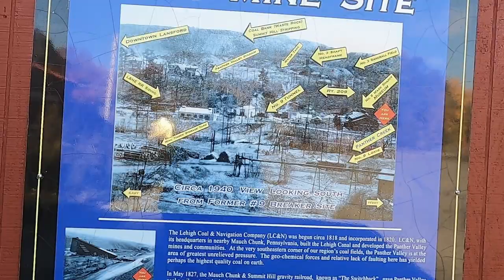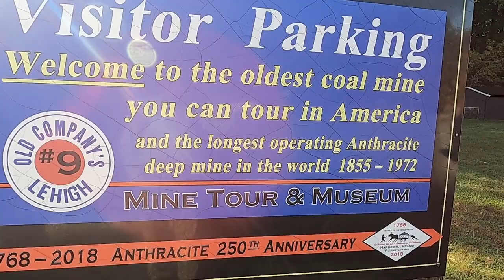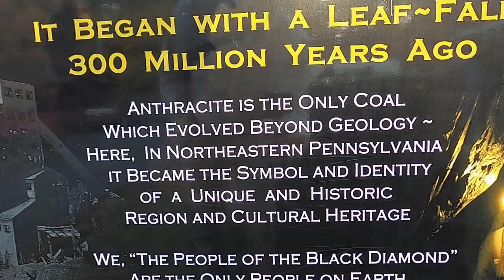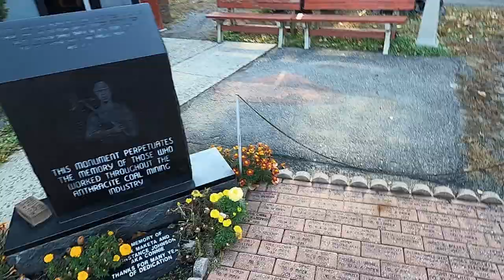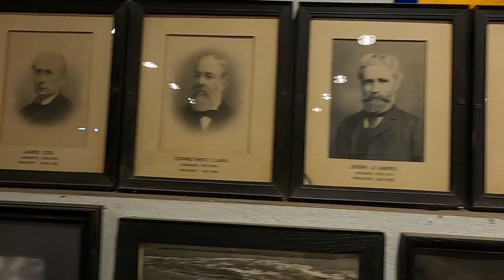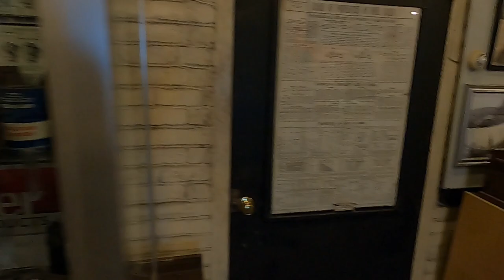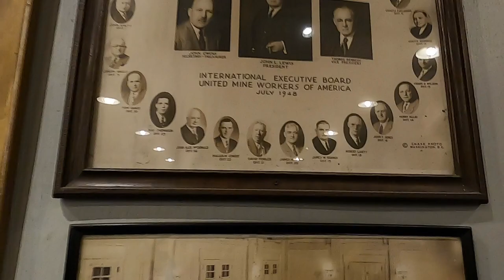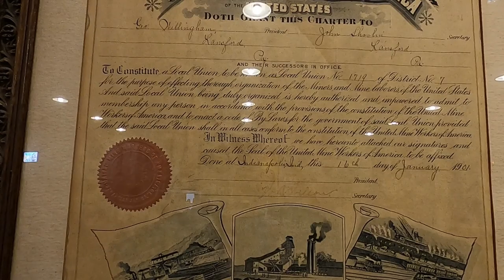No. 9. The Past & Future of America's Energy.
Another video which will never be monetized and therefore remain obscure within the multi-billion dollar complex that is YouTube.